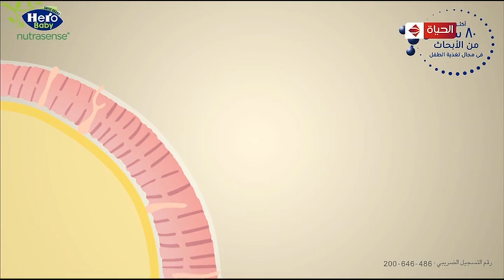Hero Baby Nutrasense3 31